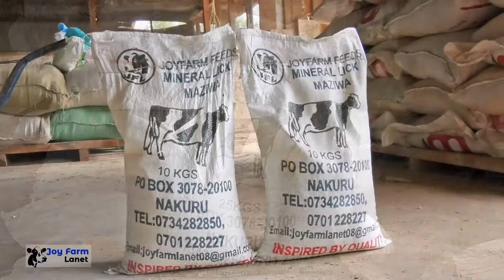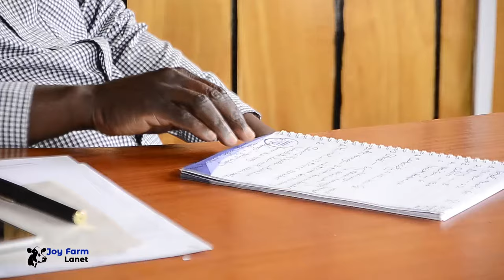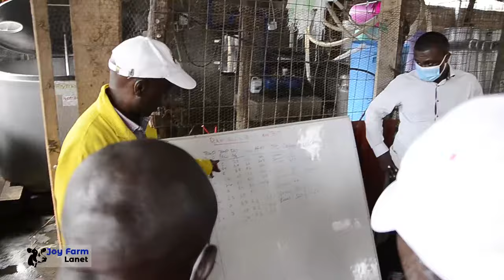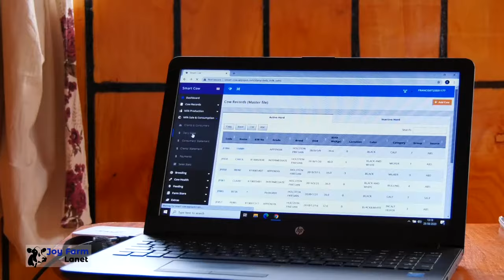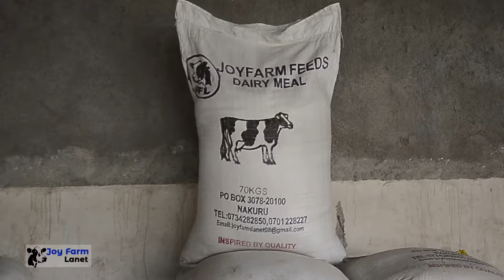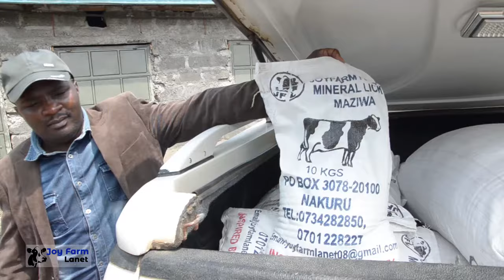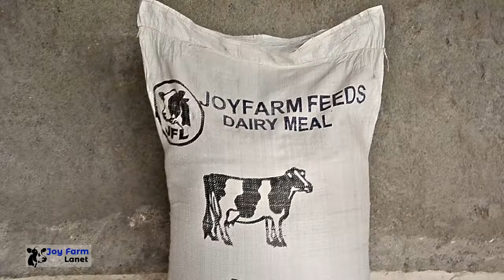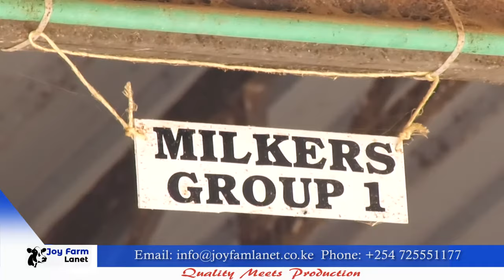JOY FARM LANET